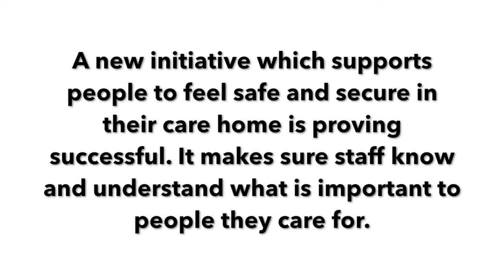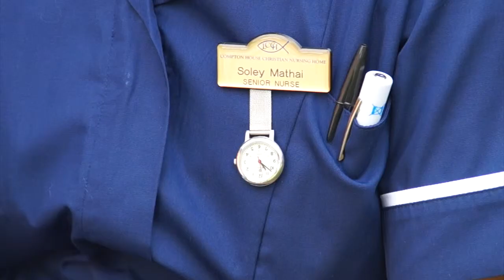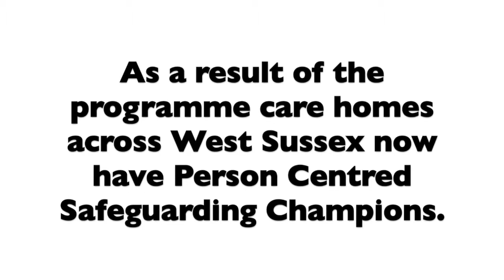Person Centred Safeguarding